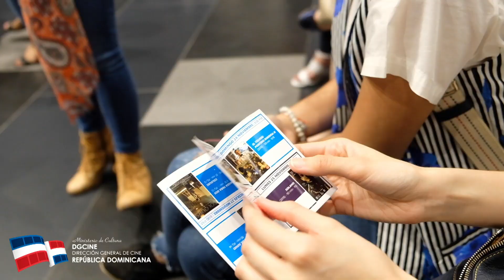Inauguración de la 5ta Muestra Nacional de Cine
¡Es oficial! 🎉
La “5ta Muestra Nacional de Cine” quedó inaugurada en las instalaciones de Palacio del Cine de Ágora Mall. Desde hoy hasta el 27 de noviembre podrán disfrutar de más de 30 películas dominicanas.
La inauguración contó con la presencia de la directora de la CinematecaDominicana, Fiora Cruz, nuestra encargada de Relaciones Públicas, Yasmara Mejía (@yasmarita), el director de operaciones de Palacio del cine, Javier Bolivar, los actores de la película inaugural Lia Briones y Gerardo “El cuervo” Mercedes, Luz Abreu, directora del cortometraje “Comuasí”, miembros de la industria y amigos de la prensa.
La películadominicana de apertura fue “El proyeccionista”, de José María Cabral.
No te pierdas de esta fiesta al cinedominicano.
Consulta la programación en la sección “Cartelera” de nuestra página web.